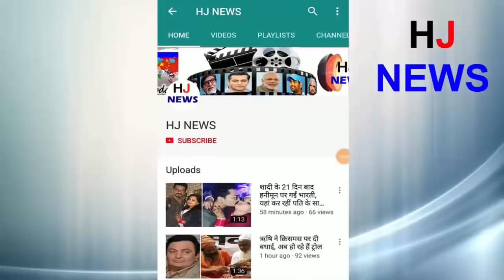पोर्नस्टार-ट्रंप विवाद में आया ट्विस्ट, एक और पोर्न स्टार ने किया ये खुलासा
Donald Trump seems to be moving constantly in connection with porn star Stormy Daniels (real name Stephanie Clifford). In this dispute, another porn star has given a very shocking statement. Second porn star Elana Evans, supporting his friendship with Stormy Daniels, said that Donald Trump had had a relationship with Stormy and as proof of this, Stormi has kept the dress worn that night. Elana said that that night she was also invited to the party, where she was offered group sex, which was rejected by Elana.
Earlier, in this case, porn star Stormi's Lie Detector Test (Polygraph Test) happened, in which very shocking facts came out. According to media reports, when the porn star was asked in the Leigh Detector Test whether he had sex with Donald Trump, his polygraph proved to be the truth when he said yes to him.
HJ NEWS !!